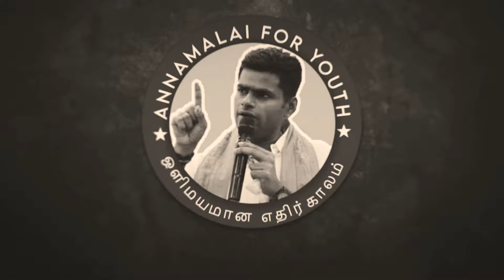அண்ணாமலை விஷ்வ குருவின் சீடன் வில்லாளி வீரன் வீர மணிகண்டன் நடமாடும் பெட்டகம் | Annamalai K | TNBJP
அண்ணாமலை விஷ்வ குருவின் சீடன் வில்லாளி வீரன் வீர மணிகண்டன் நடமாடும் பெட்டகம் | Annamalai IPS | TNBJP